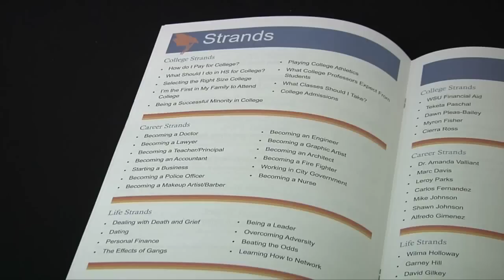National GEAR Up Day 2015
More than 1800 eighth graders from nine middle schools converge on Century II to take part in National GEAR Up Day activities, hosted by Wichita State University and Wichita Public Schools.